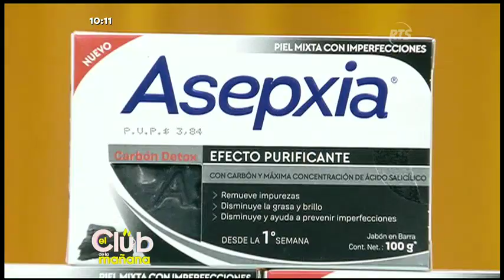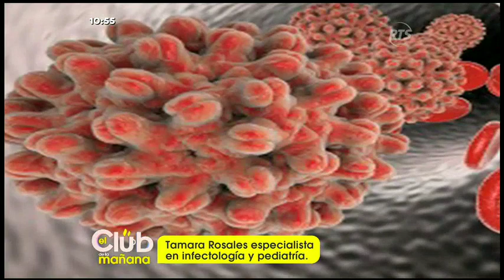El Club de la Mañana: Programa del 20 de Agosto del 2019